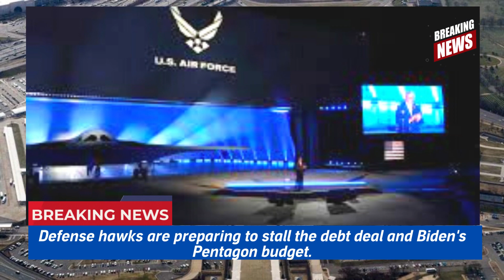Defense hawks are preparing to stall the debt deal and Biden's Pentagon Joe Biden Breaking news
Defense hawks are preparing to stall the debt deal and Biden's Pentagon budget.
Republicans have spent months declaring President Joe Biden's Pentagon budget inadequate. They now face the following dilemma:
Either support the debt ceiling deal that sets out Biden's budget, or aim to scrap it days before default.

A handful of Republican defense activists plan to reject the debt deal between Mr. And defense-focused lawmakers are clenching their teeth in support of the deal, emboldened by the possibility of boosting the defense budget with emergency funds or even reviving the deal later. It's not something I would do," the lawmaker said. Don Bacon (Republican, Nebraska). “Nevertheless, we are cutting non-defense areas and are making many other concessions.